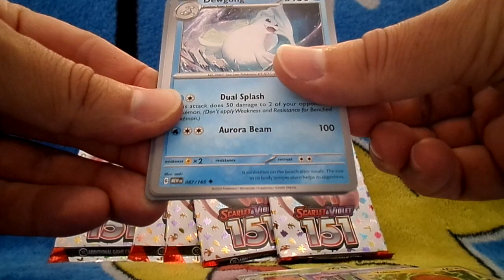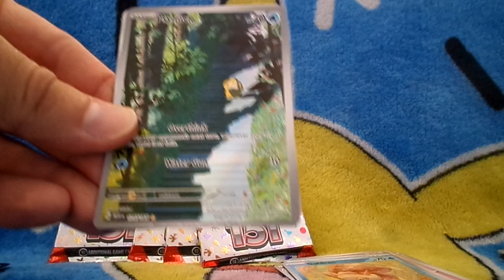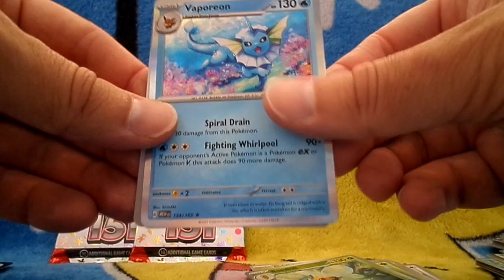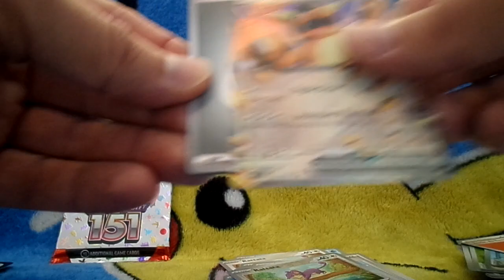Pokemon 151 Booster Bundle God Pack!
Yippee!!  Great luck with these crucid packs!  I bought these at Galleon Games in Bexhill, check them out!!